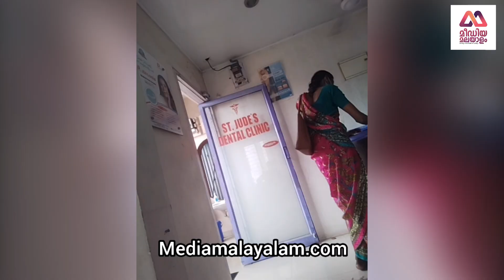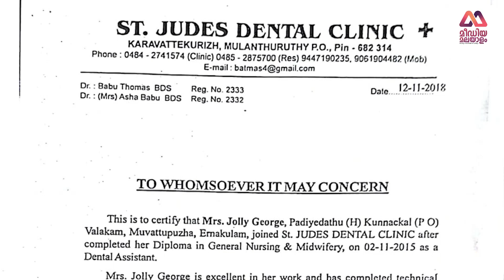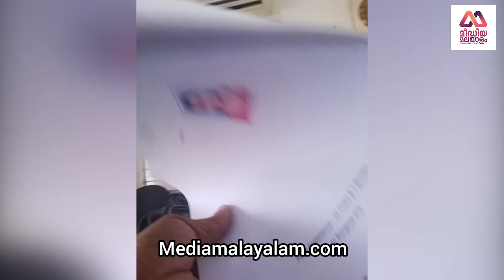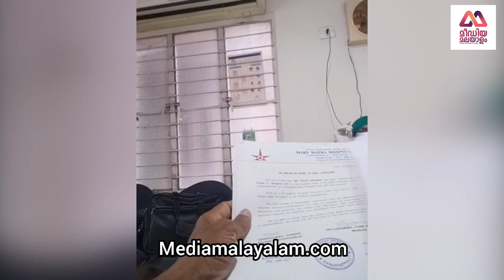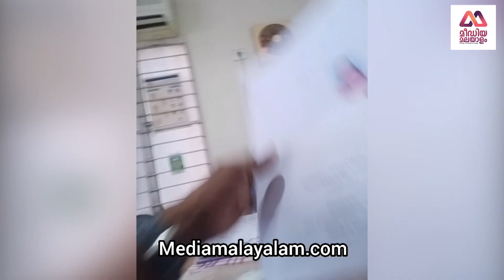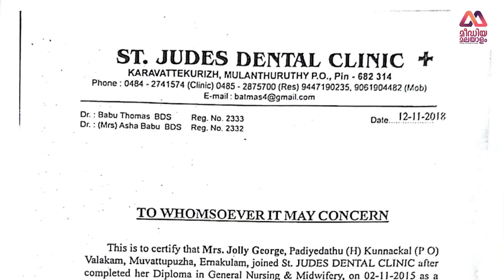മനുഷ്യകടത്ത് എക്സ്ക്ലൂസിവ് ദൃശ്യങ്ങൾ പുറത്ത് വിട്ട് മീഡിയ മലയാളം ഇൻവെസ്റ്റിഗേഷൻ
CentralMarketKozhikode kozhikodecorpration Davis Chiramel#chiramelachan elactricvechicle kozhikode kseb ksebkozhikode PriyankaGandhiVadraarrested up Hargaon uppolice TSiddique Lakhimpur P. V. Anvar